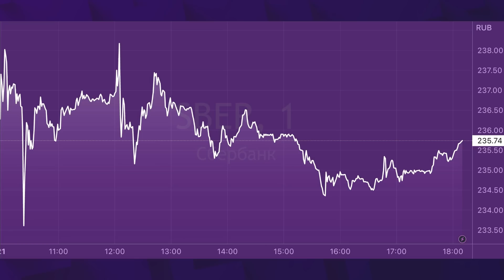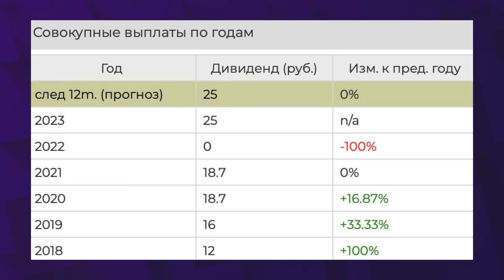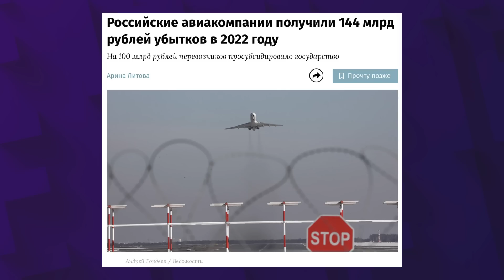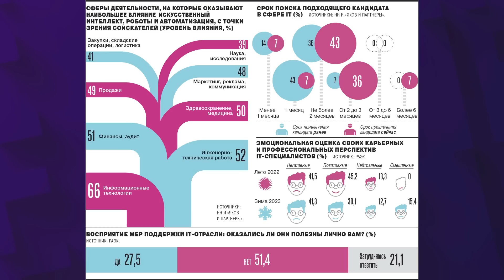Сбер утвердил дивиденды. Что дальше? Микрокредиты от ВТБ и убытки авиакомпаний / Новости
Акционеры Сбербанка одобрили выплату рекордных дивидендов за 2022 год. На них будет направлено 565 млрд рублей (25 рублей на акцию). Дивидендная доходность по текущим котировкам — 10,6%. Новым продуктом сегодня поделился второй крупнейших банк России, который станет возможной заменой рынку МФО. ВТБ тестирует выдачу кредитов на суммы от пяти до 30 тысяч рублей, сообщает пресс-служба банка.

Теперь немного новостей с рынка труда: компаниям критически не хватает айтишников. Один из крупнейших банков Грузии предупредил клиентов, что может закрыть их счета при выявлении транзакций, нарушающих санкции против России. Продолжаются спекуляции о новых санкциях в отношении России. По традиции лидерами в этом вопросе выступают Польша и страны Балтии. Представители этих стран предложили отключить Газпромбанк от SWIFT.

Обсудили эти и другие новости из мира экономики и финансов в дайджесте InvestFuture.

Таймкоды из видео:
00:00 Сбер все-таки заплатит дивиденды
04:44 ВТБ запустит кредиты на малые суммы
07:53 Авиакомпании тонут в убытках
09:29 Дефицит IT-специалистов обостряется
11:55 Грузинский банк ограничивает россиян
13:12 В ЕС предложили отключить Газпромбанк от SWIFT